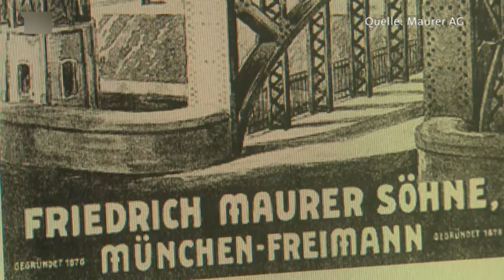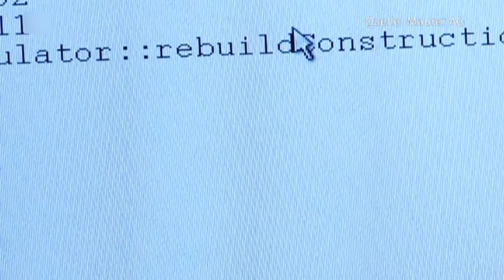Maurer Söhne und ihre Achterbahnen + Sky Dragster ( Reportage )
Eine Reportage von Maurer Söhne AG
Von Spike Coaster ( Sky Dragstar) bis zu 140 Jahr Maurer Söhne Bauart.